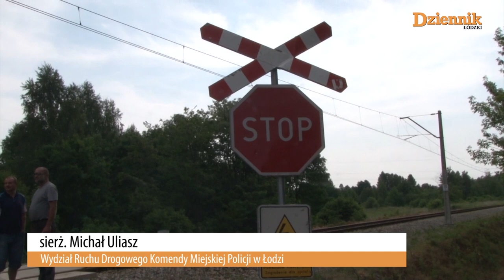Śmiertelny wypadek na przejeździe kolejowym w Łodzi